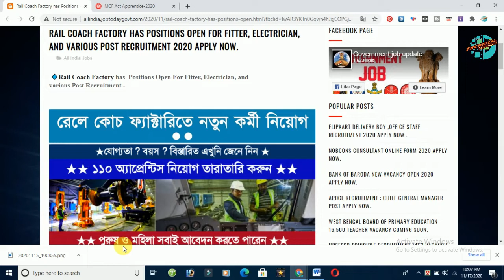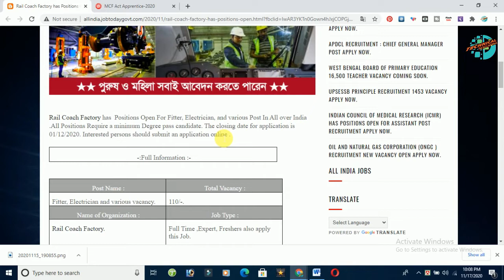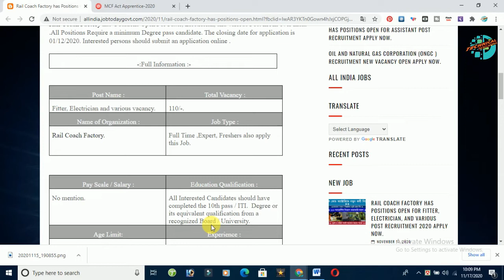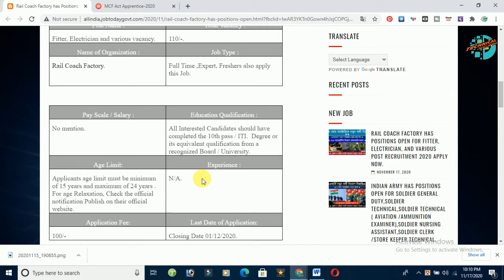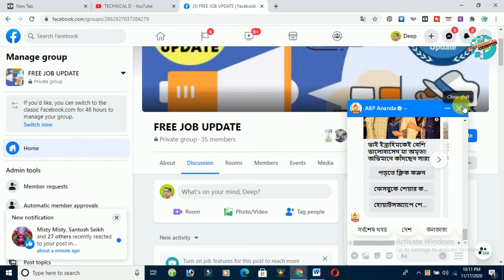RAIL COACH FACTORY HAS POSITIONS OPEN FOR FITTER, ELECTRICIAN, AND VARIOUS POST RECRUITMENT 2020 .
RAIL COACH FACTORY HAS POSITIONS OPEN FOR FITTER, ELECTRICIAN, AND VARIOUS POST RECRUITMENT 2020 .| Railway MCF Apprentice Online form 2020